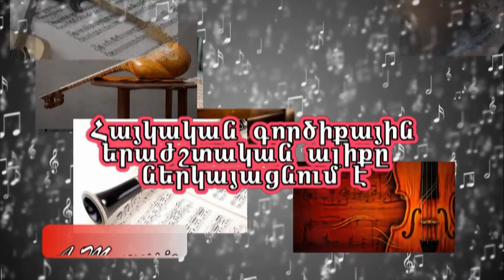Harsanekan par - Ararat Band /Հարսանեկան Պար - Արարատ Համույթ / Свадебный танец - Арарат Бенд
Свадебный танец -  Арарат Бенд
Հարսանեկան Պար - Արարատ Համույթ
Harsanekani par -  Ararat Band
Wedding dance -  Ararat Band